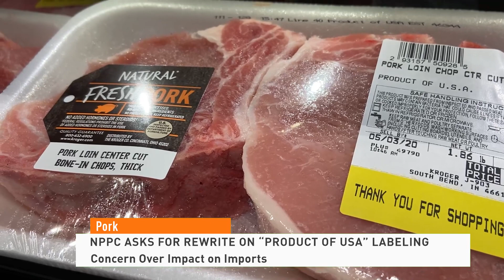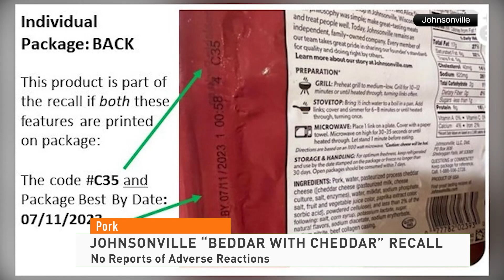Farm Journal Pork [June 21st Update]